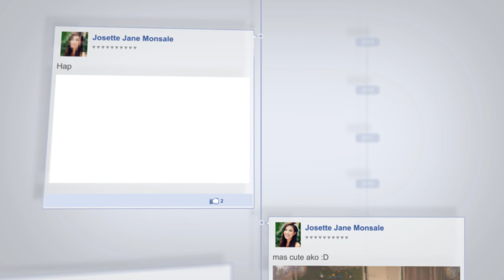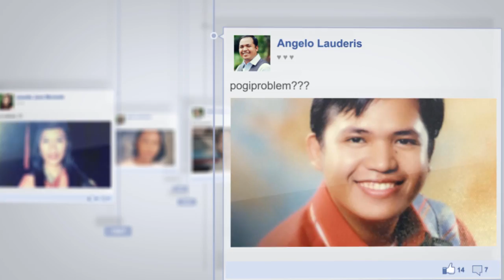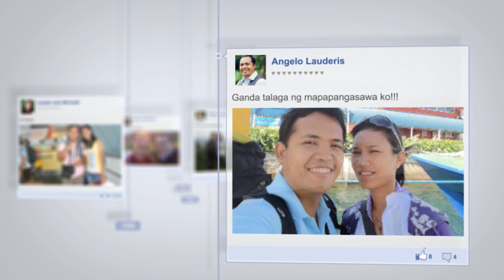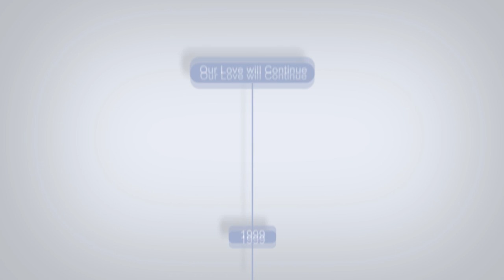Angelo and Josette Timeline